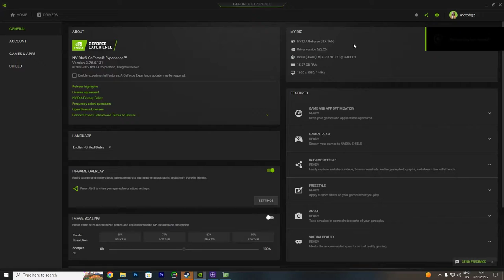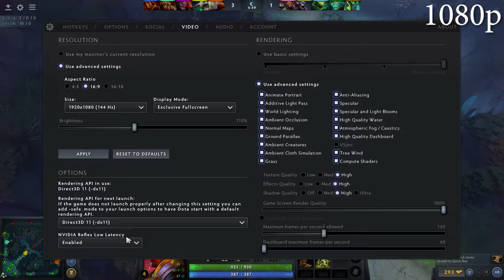Dota 2 GTX 1650 - i7 3770 - 4K, 1440p, 1080p, 900p, 720p